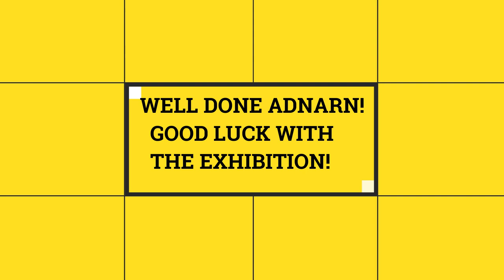Adnarn Interview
Check out this quick interview with our resident artist, Adnarn! Don't forget to check out his show at the circle this February!